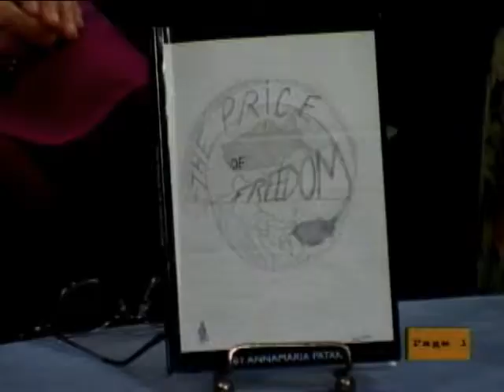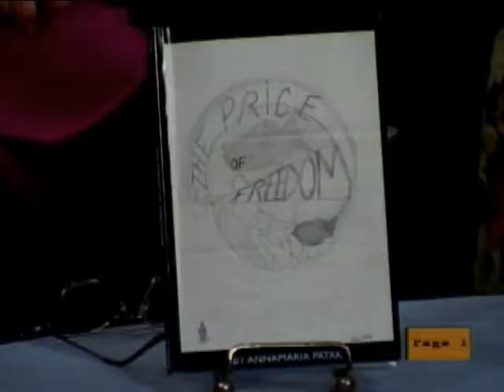Page 1 with Zita Christian, #62, Annamaria Pataki,Part 2 of 3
In this episode of Page 1, Zita interviews Annamaria Pataki